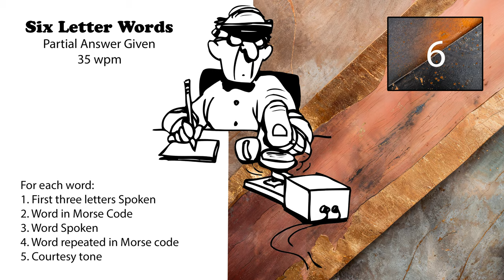6 Letter Words - First 3 Letters Given - 35wpm